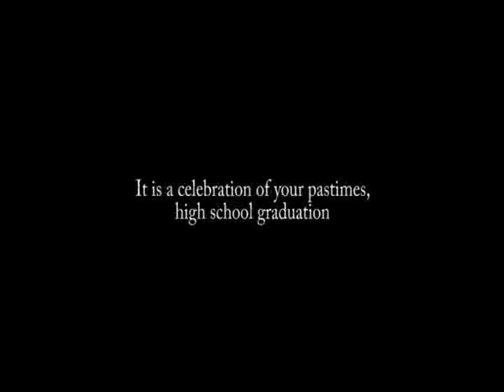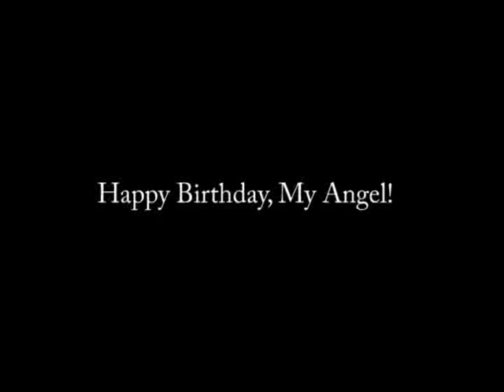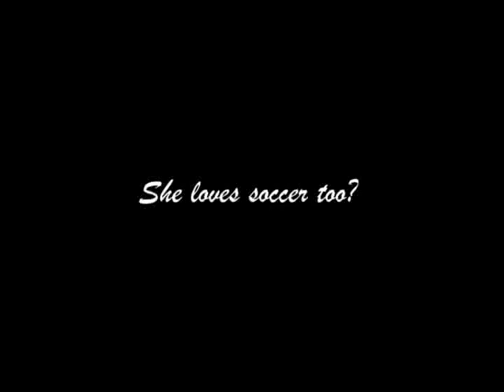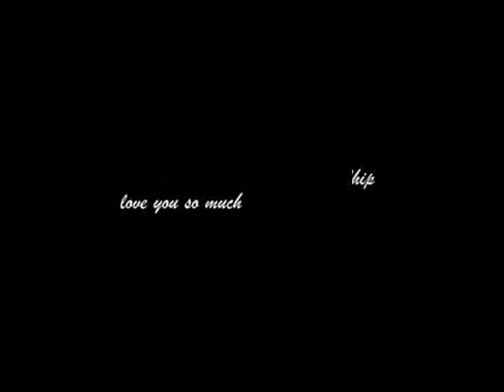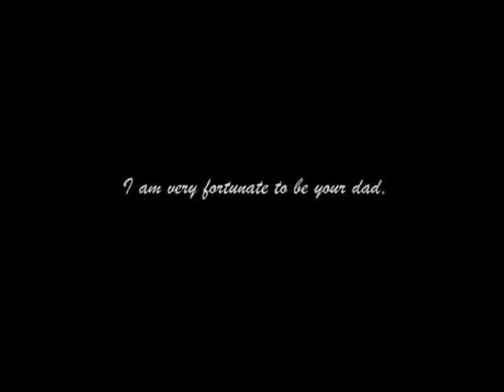Prof Onwudiwe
PICTURE DOCUMENTARY OF AWO ONWUDIWE'S 18TH BIRTHDAY BY PROF. ONWUDIWE EBERE